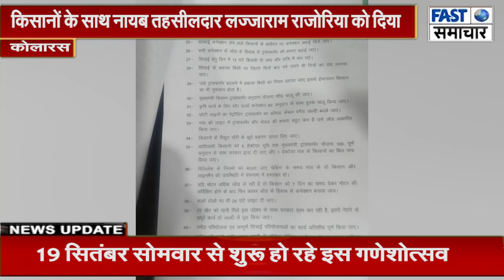भारतीय किसान संघ कोलारस ने दिया प्रधानमंत्री और मुख्यमंत्री के नाम ज्ञापन